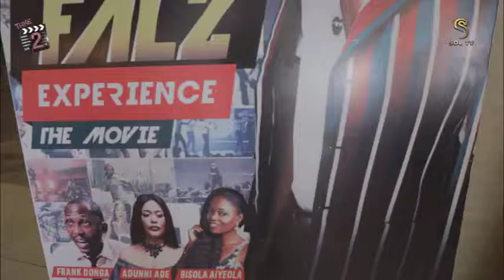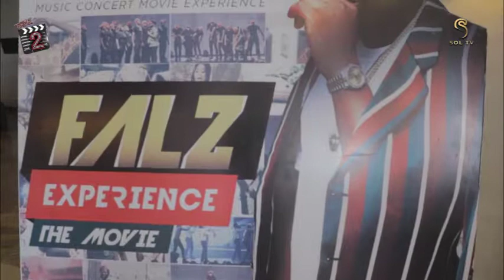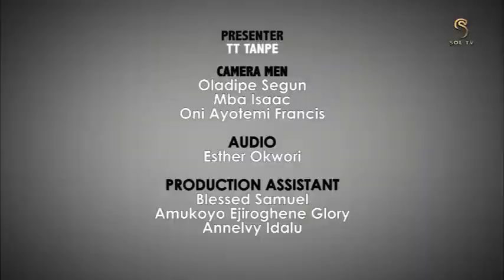Take 2 Episode 1